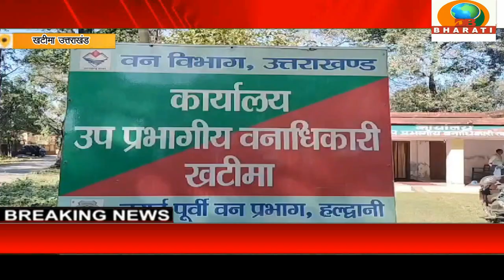खटीमा उत्तराखंड: वन विभाग सूचना पर संयुक्त टीम द्वारा घेराबंदी कर खैर के लठ्ठे से लदे कैंटर को पकड़ा